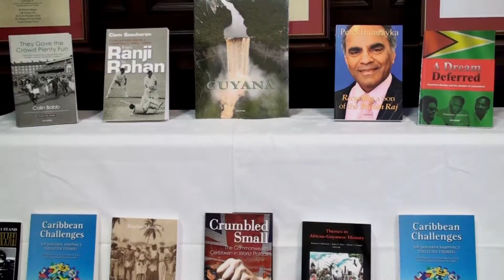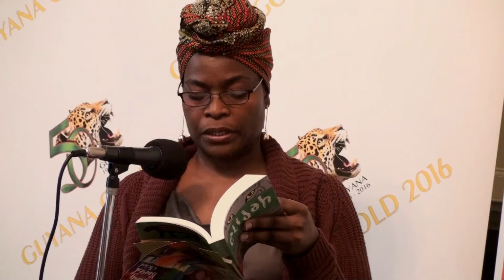Guyanese Authors in the UK .Part 2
Conturing  a look at Guyanese Authors in the Uk.